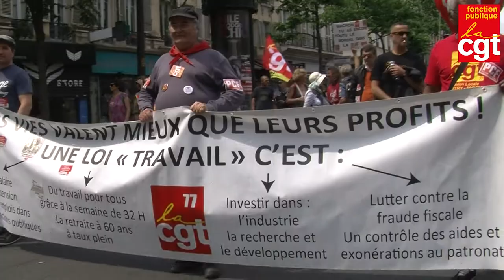MOBILISATION DU 22 MAI 2018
Déterminée, la mobilisation des agents de la Fonction publique doit enfin être entendue.

Ce 22 mai, les agent-e-s de la Fonction publique, se sont une nouvelle foi largement mobilisé-e-s. Des centaines de milliers de manifestant-e-s dans plus de 130 cortèges et rassemblements sur l’ensemble du territoire, et des taux de grévistes équivalents au 22 mars confirment incontestablement que, majoritairement, les agents sont en faveur d’une politique en rupture avec celle menée actuellement.

C’est la troisième mobilisation importante ces derniers mois dans la Fonction publique, réunissant pour la seconde fois l’intégralité des 9 organisations syndicales représentatives.

Ce signal fort et unitaire doit être entendu par le gouvernement concernant les revendications portées, tant pour les personnels que pour l’intérêt général et la population.

La CGT revendique des créations d’emplois statutaires, la résorption de la précarité, l’égalité professionnelle, la revalorisation des salaires qui passe par l’augmentation du point d’indice, l’abandon du jour de carence, la pérennisation du système de retraite par répartition et des régimes particuliers, des moyens budgétaires nécessaires à l’accomplissement des missions de service public.

Si, sur toutes ces questions, le Président, le Premier ministre et les ministres en charge de la Fonction publique persistent dans leurs orientations régressives et leurs refus de toute véritable négociation, c’est bien eux qui porteront l’entière responsabilité d’un conflit majeur inscrit dans la durée.

La CGT est convaincue que seule la mobilisation des agents dans les services, les administrations est en capacité de stopper le projet Action publique 2022. D’ores et déjà, elle appelle les personnels à poursuivre et amplifier la mobilisation dans les jours qui viennent et notamment au moment du rendez-vous salarial de juin. C’est ce qu’elle proposera à la réunion intersyndicale fonction publique de vendredi 25 mai.

La CGT Fonction publique réaffirme son soutien au mouvement de grève des cheminots, ciblés par la même logique gouvernementale de casse du service public et des garanties statutaires. Elle se félicite également du développement de mobilisations unitaires, notamment dans l’énergie et les activités postales et de télécommunication.

Elle appelle également à investir massivement la journée citoyenne « Marée populaire » du samedi 26 mai.